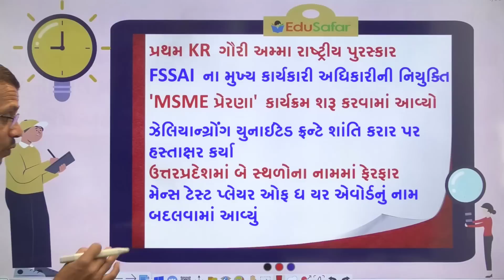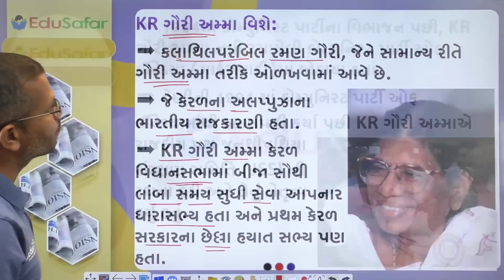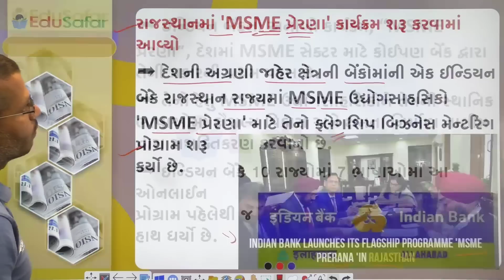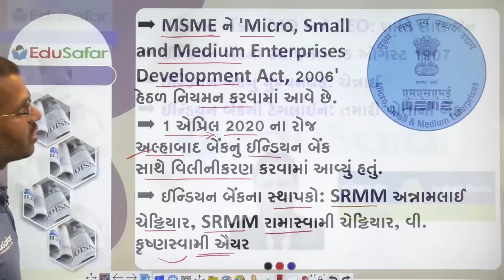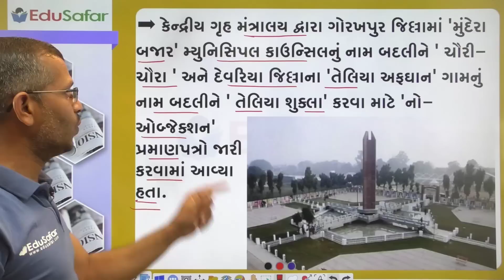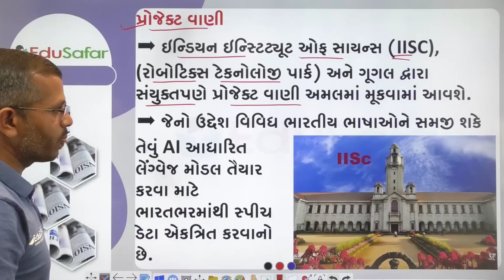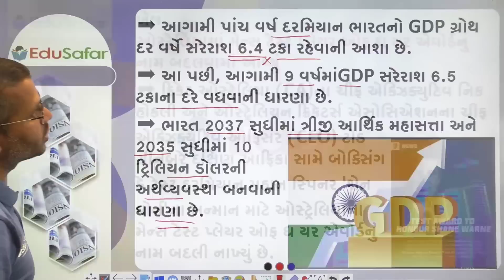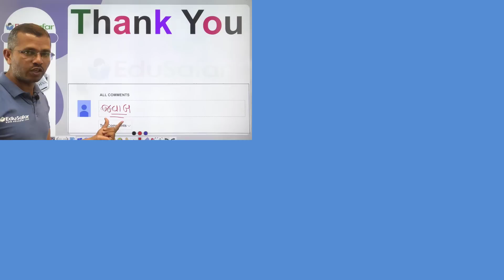29 December 2022 Current Affairs Current Affairs in Gujarati By EduSafar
Current Affairs 05 December 2022, Current Affairs in Gujarati By EduSafar

દિન વિશેષ
સ્પર્ધાત્મક પરીક્ષા માટે ખાસ